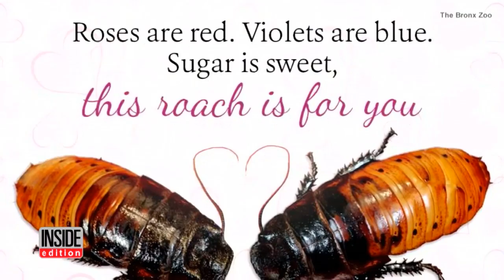How to Name a Cockroach After Your Sweetheart This Valentine's Day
Forget flowers on Valentine's Day and get your sweetheart a cockroach. Never mind if it's not even chocolate-covered. The Bronx Zoo in New York City is bringing back its popular 'name a roach' promotion. For $10 bucks the zoo will name one if it's Madagascar hissing cockroaches after your love bug and send you a digital certificate to give you on February 14th. The zoo explains the donation helps protect these misunderstood roaches along with other animals big and small